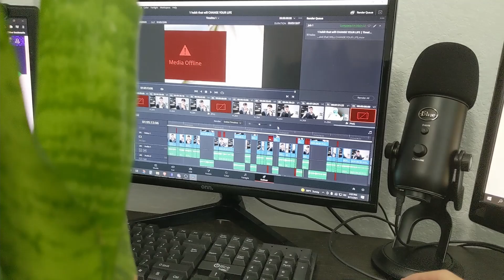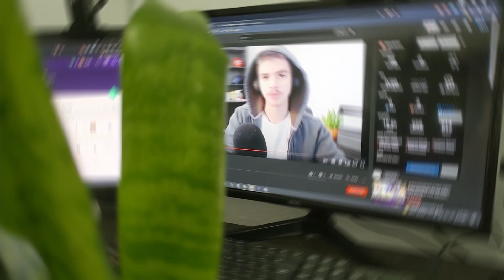never how it used to be.